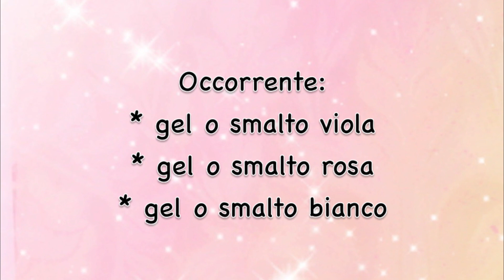Nail art - french viola e monocolore sfumato con decori in rilievo || Madda.fashion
Ecco la mia prova di sfumatura. Come sempre prima ho fatto la ricostruzione. Il french sotto alla bombatura e i decori sopra la sigillatura in rilievo.
Per la ricostruzione trovate tutto nella playlist ricostruzione unghie.
I decori il 3d sono durati 4 settimane senza problemi..
Vi piace?

Nel mio canale troverete tutto quello che tratta il mondo della ricostruzione (gel con metodo trifasico e a volte monofasico su unghie naturali, tip, cartina) e il mondo della nail art fatta con gli smalti, i gel, i colori acrilici ecc. ecc.